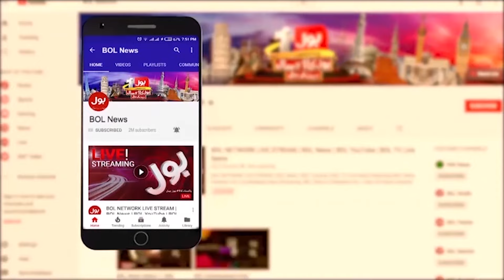Chilean Swimmer Breaks World Record | Barbara Hernandez | Antarctica | Breaking News